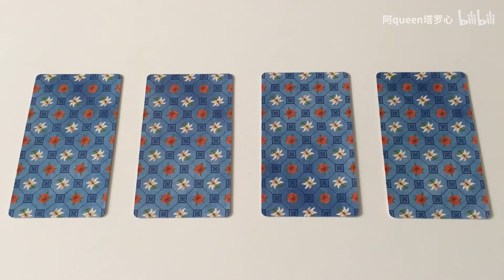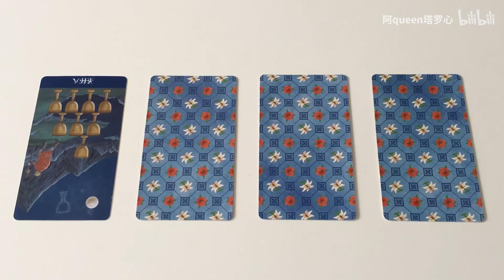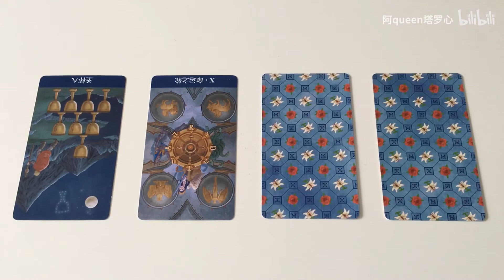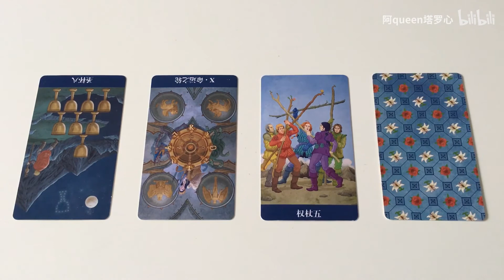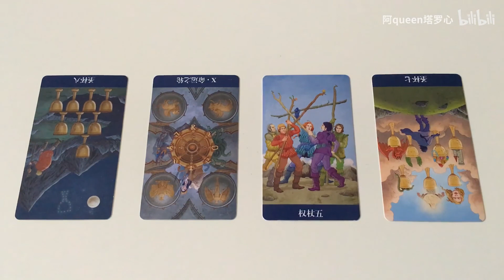塔罗占卜『近期会有横财来到吗？』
纯属娱乐，切勿较真！

从左到右
第一组:01:26
第二组:02:43
第三组:04:06
第四组:05:13